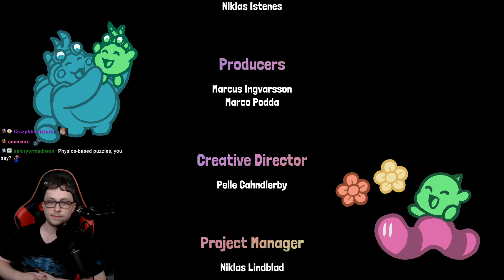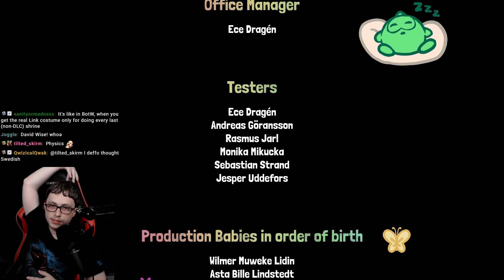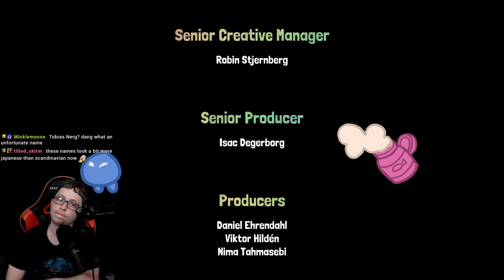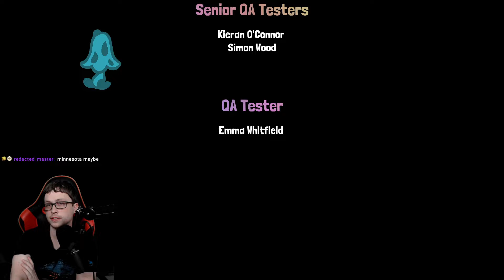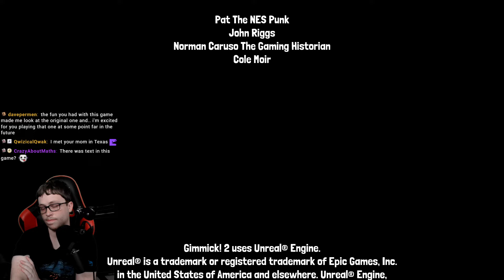Finishing a fun game! Gimmick! 2 (Finale)